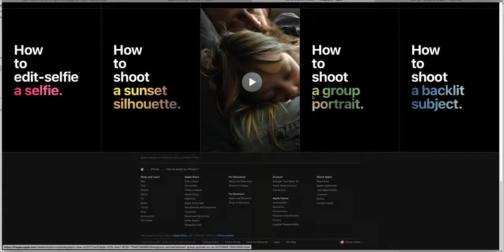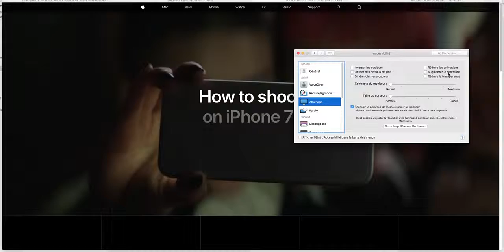La réduction des animations avec Safari - Le Journal Du Lapin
La réduction des animations avec Safari